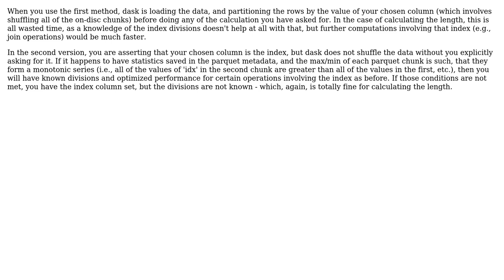Dask dataframes known_divisions and performance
With thanks & praise to God, and with thanks to the many people who have made this project possible! You are responsible for your own actions.